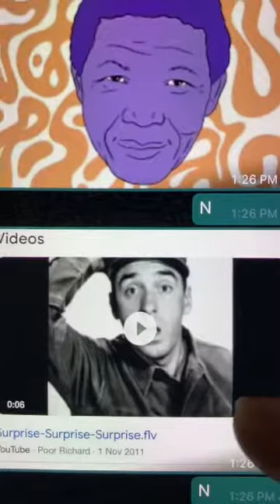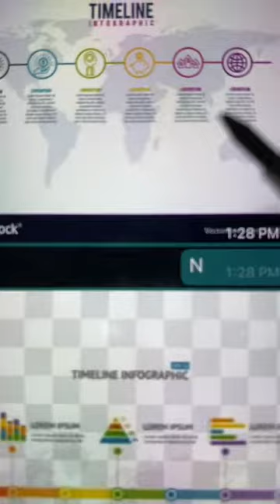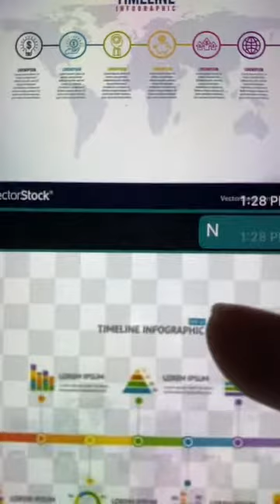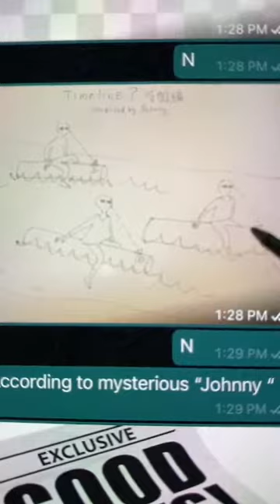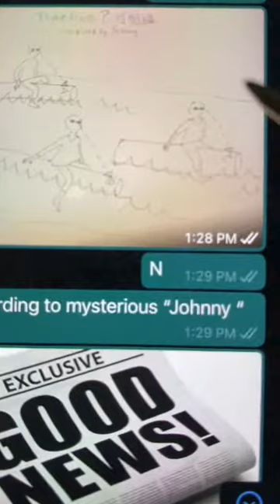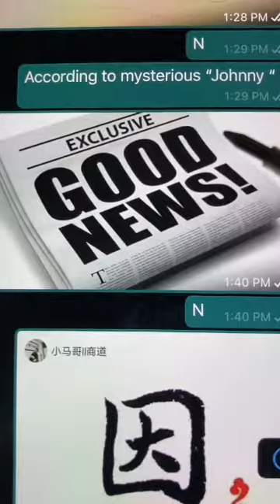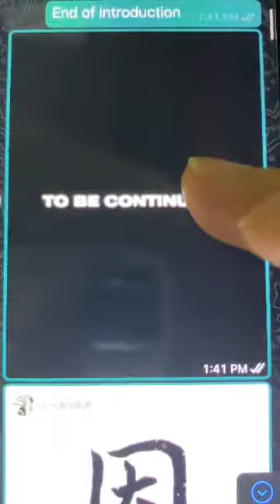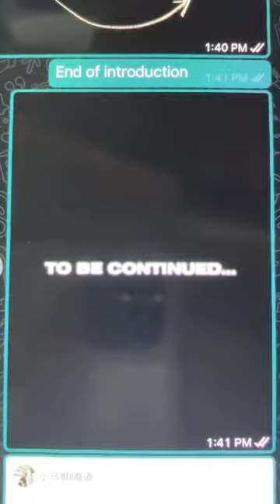有時間線所以有曼德拉效應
非常希望大家可以知道世界的另一面！